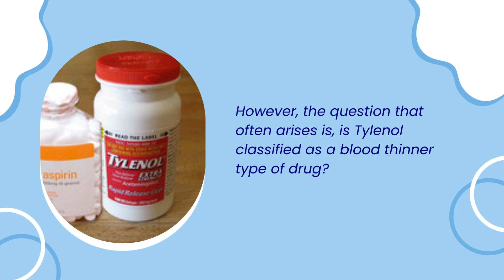Is Tylenol (Acetaminophen) a Blood Thinner?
In this video, we will explore whether Tylenol (Acetaminophen) is classified as a blood thinner drug. We will also discuss its effects on oral anticoagulant therapy like warfarin and precautions to be taken if you are taking both.